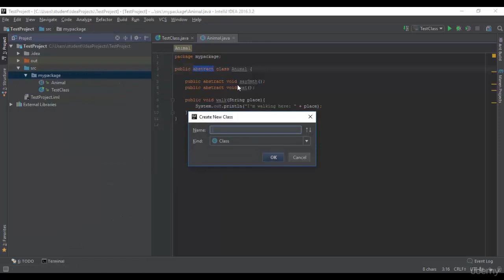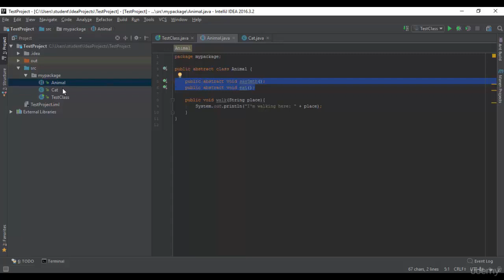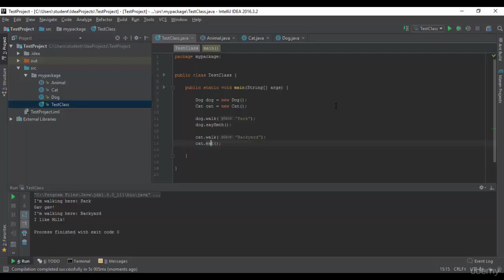31 - Selenium WebDriver Java - Абстрактные классы и абстрактные методы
Автор курса - Ruben Petrosyan

с целью максимизировать удобство использования.
1. Поменял последовательность видосов (с 1 по 75, а не наоборот)
2. Добавил тематические названия в каждое видео, чтобы проще было искать